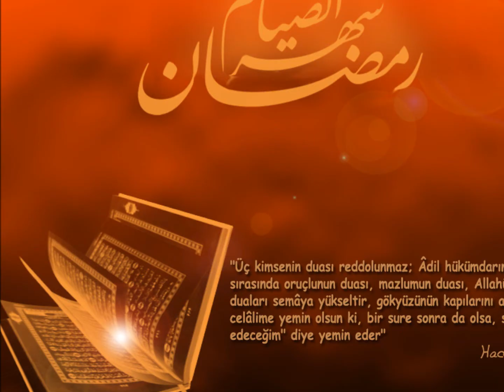Laleli Kültür ve Dayanışma Derneği İftar Yemeği 2018